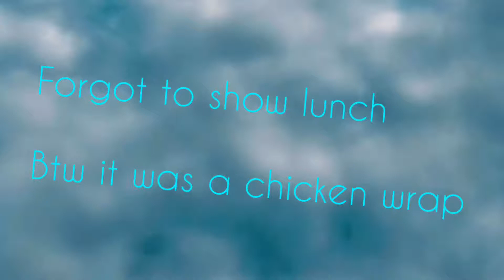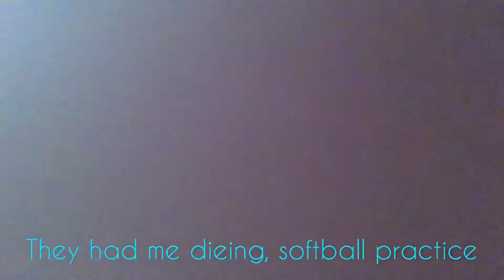Day in my life student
Musician: Rook1e